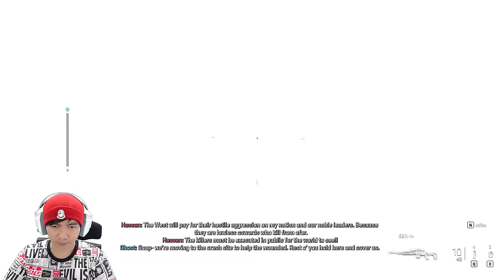Kita Mulai Campaign - Call Of Duty Modern Warfare 2 Indonesia - Part 1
Waw Game FPS kesukaan gw keluar yang terbaru nih, Call Of Duty Modern Warfare 2 dan langsung saja kita mainin Campaignnya, dimana kita bisa melihat Ghost dan Capt Price hehehe kali ini jalan ceritanya tentang karakter Hassan yang ingin membalas dan merencanakan hal yang buruk, dan tugas kita menyelidiki dan menghalangi dia melakukan hal tersebut, dan yuk kita ikutin game Keren yang satu ini COD MW2